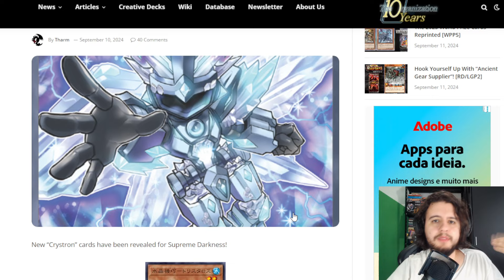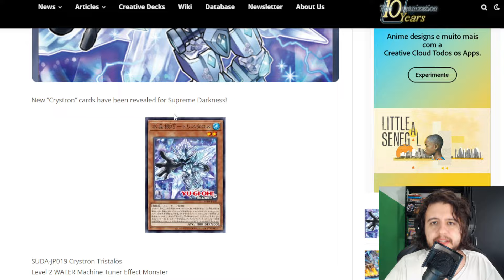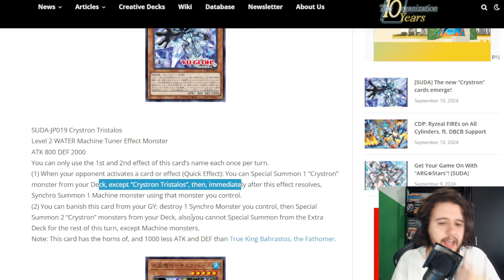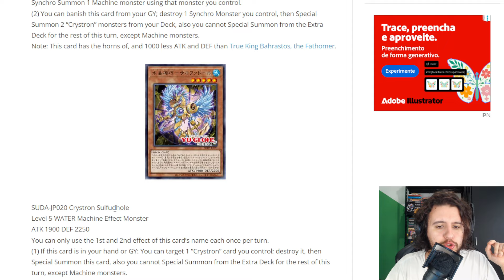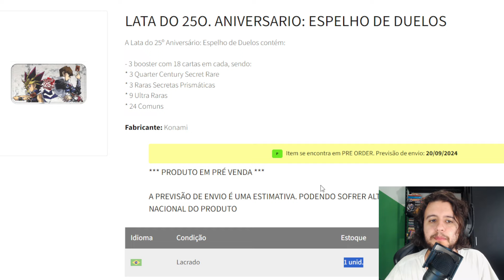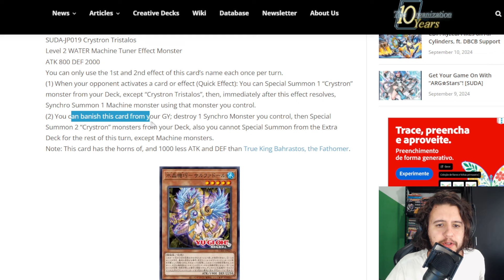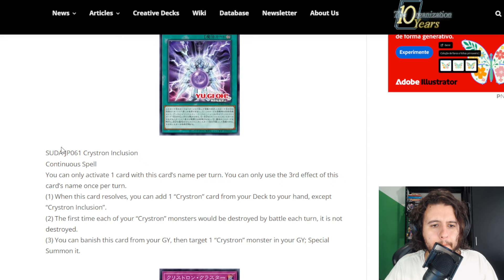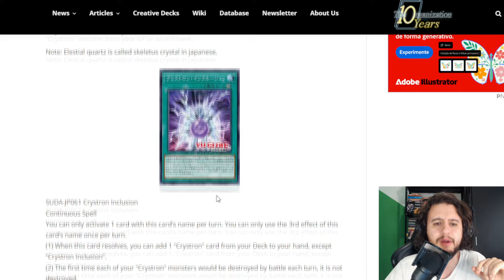Monstro BANIDO VOLTOU DIFERENTE no YU-GI-OH?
🤑🤑🤑CUPOM 5% em TODA A LOJA  ! Use : DARK5

Então meus queridos cabeças, no video de hoje vamos falar sobre O anuncio DO DAS NOVAS CARTAS CRYSTON ! AS CARTAS DO DECK DO MONSTRO BANIDO, crystron halqifibrax